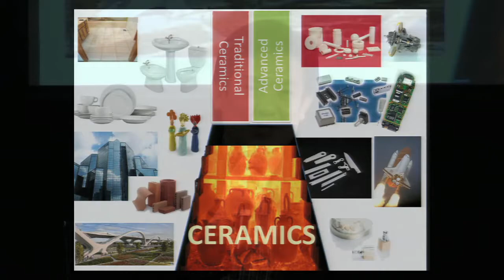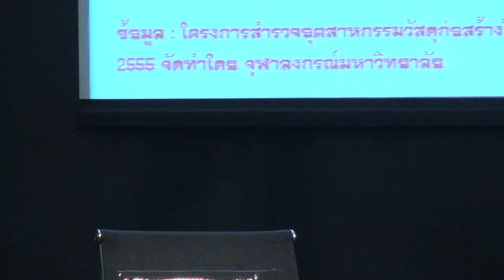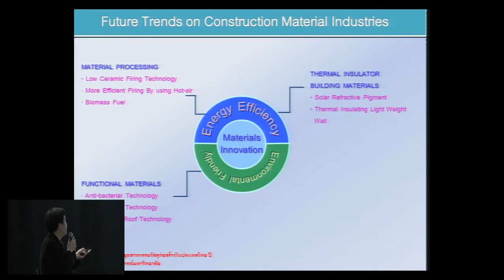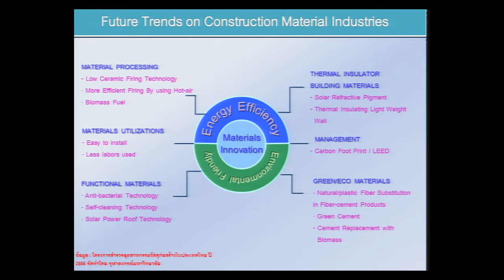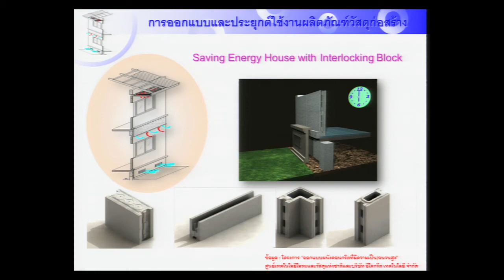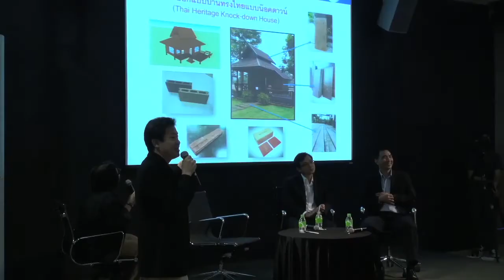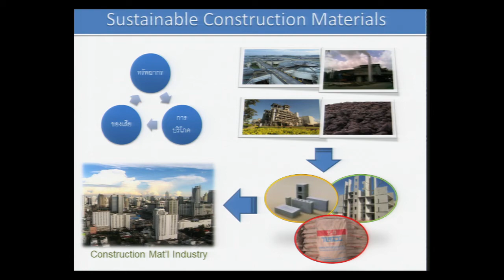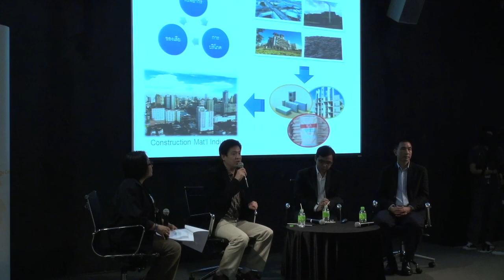นวัตกรรมออกแบบวัสดุเซรามิกส์ในงานก่อสร้าง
ดร. พิทักษ์ เหล่ารัตนกุล  นักวิจัยอาวุโสหน่วยวิจัยเทคโนโลยีเซรามิกส์ ผู้เชี่ยวชาญจากศูนย์เทคโนโลยีโลหะและวัสดุแห่งชาติ หรือ เอ็มเทค เผยนวัตกรรมเพิ่มคุณสมบัติเซรามิกส์และแนวโน้มวัสดุเซรามิกส์ชั้นสูง (Advanced Ceramic) รวมถึงความสำเร็จของงานวิจัยที่ร่วมกับภาคเอกชนในการออกแบบวัสดุ สร้างนวัตกรรมบ้านประหยัดพลังงาน โดยออกแบบรูปทรงผนังให้อากาศสามารถไหลเวียนได้ดี (Saving Energy House with Interlocking Block)

งานวิจัยนวัตกรรมใหม่เป็นงานที่ให้ความสำคัญกับการออกแบบผลิตภัณฑ์ที่มีคุณสมบัติดีขึ้น รูปแบบที่สามารถนำไปใช้ประโยชน์ได้จริง ภายใต้โจทย์การลดต้นทุน ลดวัตถุดิบ ปรับปรุงกระบวนการผลิต รวมถึงการนำวัสดุเหลือทิ้งกลับมาใช้ใหม่ สำหรับอุตสาหกรรมก่อสร้าง

งานเสวนา “มากกว่างานวิจัยแต่ใช้ได้จริง: Research Success Stories” จัดโดยศูนย์เทคโนโลยีโลหะและวัสดุแห่งชาติ (เอ็มเทค)  สวทช. ร่วมกับ TCDC ห้องสมุดวัสดุเพื่อการออกแบบ (Material ConneXion® Bangkok) วันที่ 30 ตุลาคม 2557 ห้องออดิทอเรียม TCDC